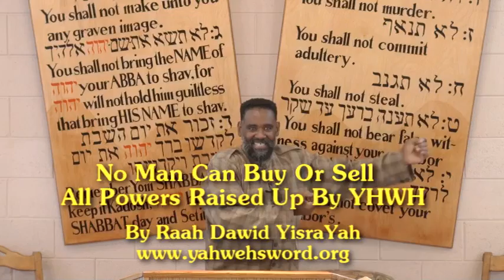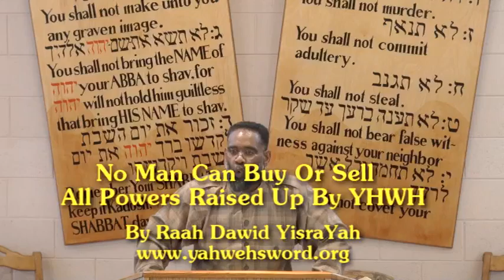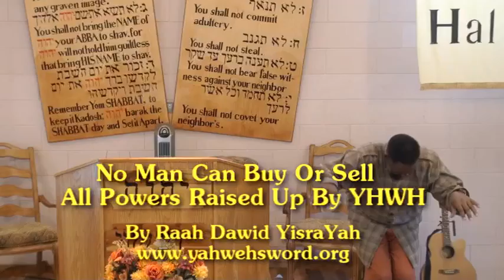No Man Can Buy Or Sell - All Powers Raised Up By YHWH -Part8